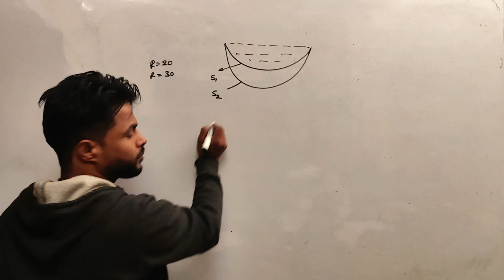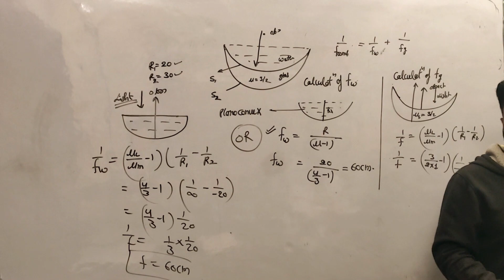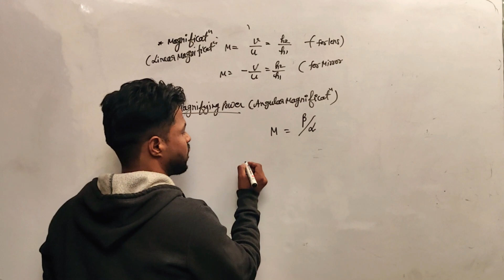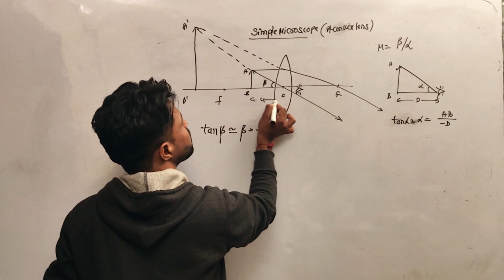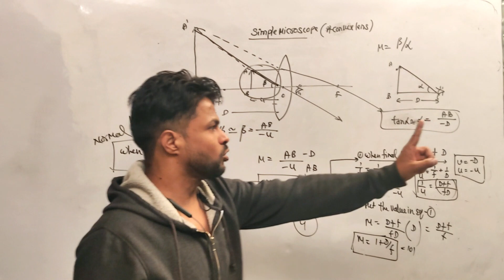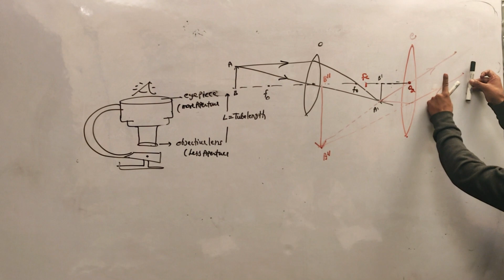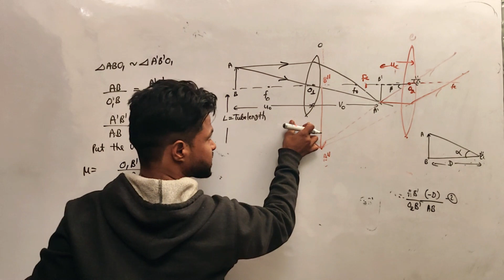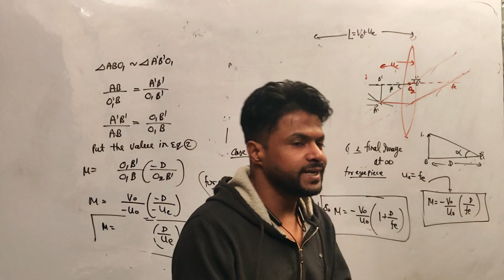optical instruments L09